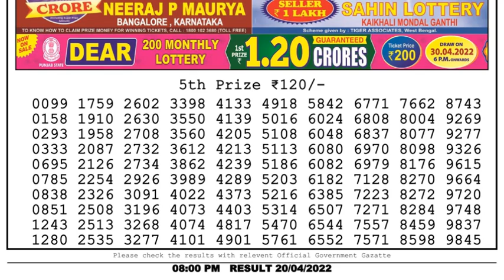🔴Dear Lottery Sambad Live 8pm today 20.04.22 Nagaland State Lottery Result